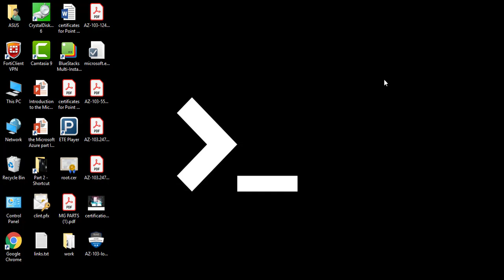BASHELL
تعرف على كتابة الأوامر عن طريق BASHELL